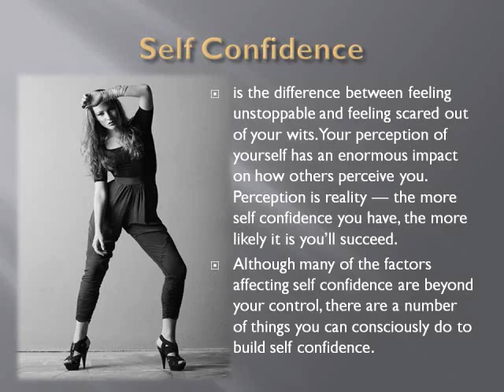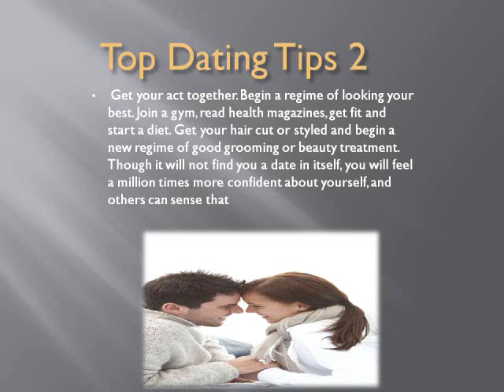Best Dating Advice For Women - How To Keep A Man